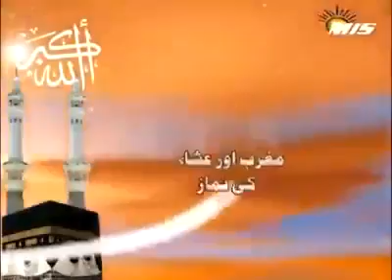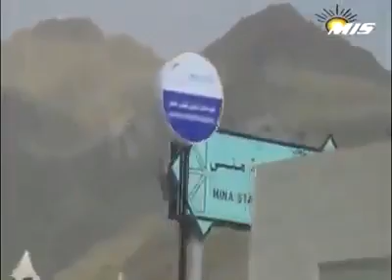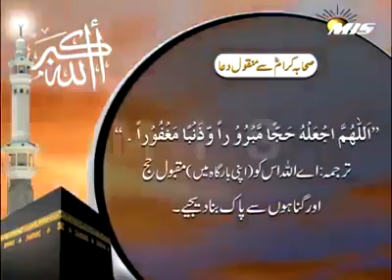عمرہ اور حج کرنے کا طریقہ !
عمرہ اور حج کرنے کا طریقہ ! دعائیں کی تفصیل بھی -
دیکھیں اس ویڈیو میں لائک اور شئیر بھی کریں تا کہ اور مسلمان بھائیوں کی رہنمائی ہو سکے.
ہو سکے ھمارے لئے دعا کرنا  صدقہ جاریہ سمجھ کے شٸیر کرے (جزاك اللهُ خیرًا)